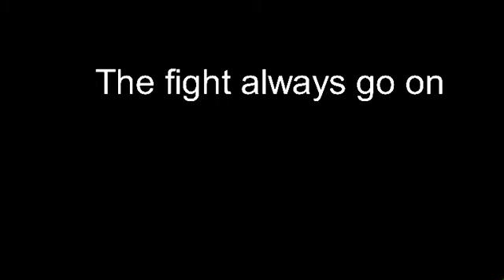The final hour